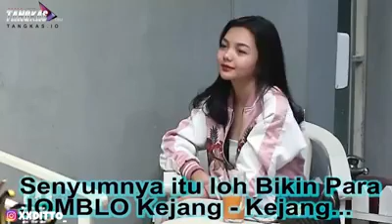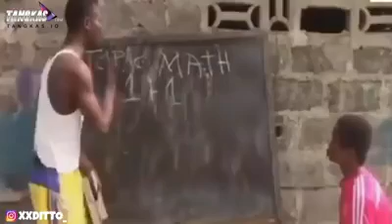Kakak Cantik Ini Bapernya Klewatan Gaes Sampai Bener Bener Nggak Ketulungan